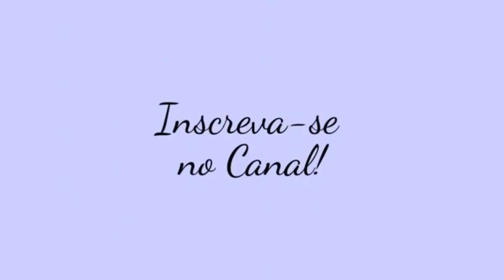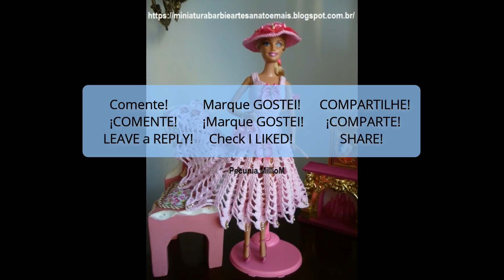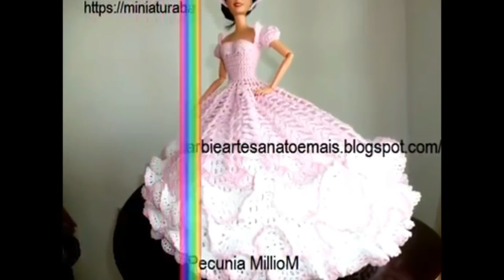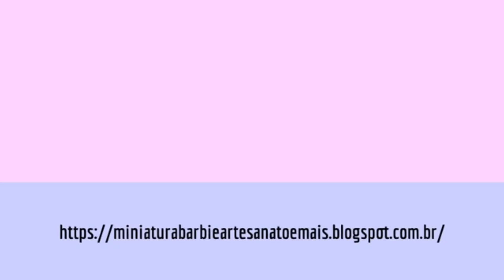Passo a Passo Bônus, Em Breve! Com 20.000 Inscritos no Canal PECUNIA MillioM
Olá Sou Pecunia Milliom e este é meu canal. Também tenho um Blog
e quero fazer alguns convites a você:

** Para visitar e seguir meu Blog!;
** Para marcar se curtiu!; e

Todo o conteúdo do meu blog é criado por mim. Dou dicas e ensino como fazer roupas de crochê para Barbie. Tem passo a passo, gráficos de crochet e várias traduções de vestidos clássicos, de Annie Potter e Crochet collector, da Paradise Publications, de outros idiomas para o Português.

Você encontrará notícias sobre a boneca Barbie, Crochê/crochet, artesanato, [PAPs] passo a passo, Gráficos de crochê. receitas e gráficos de roupas para bonecas Barbie e bonecas similares, Vídeos, shows de roupas fashions e sapatinhos para Barbie, moda em crochê criada por Pecunia Milliom.